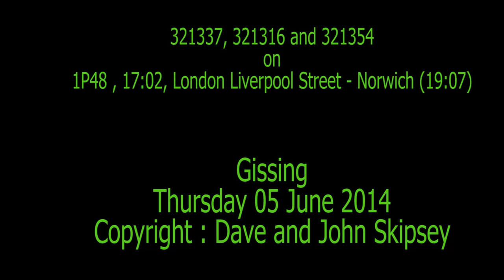321337, 321316 and 321354 on 1P48 , 17:02, London Liverpool Street - Norwich (19:07)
321337, 321316 and 321354 on 1P48 , 17:02, London Liverpool Street - Norwich (19:07)
Gissing